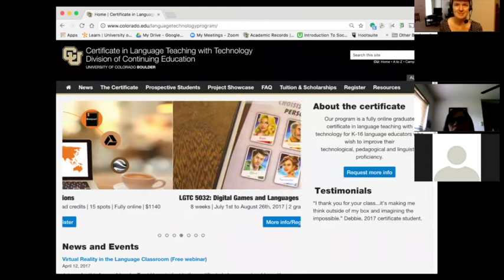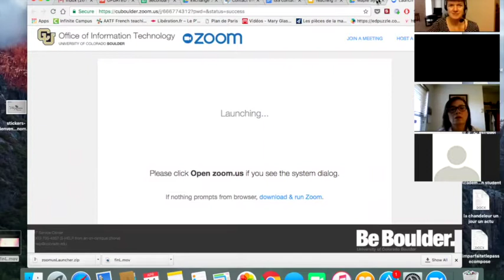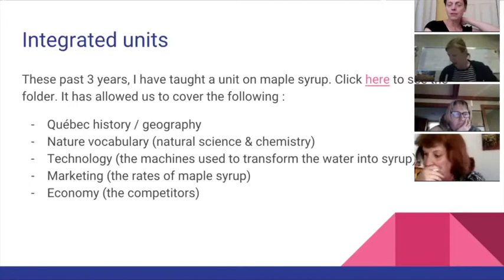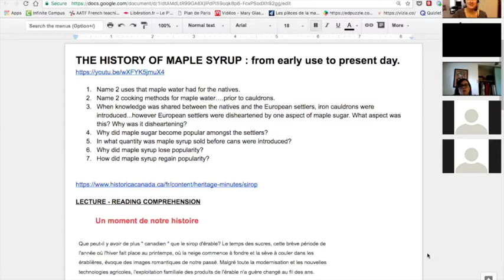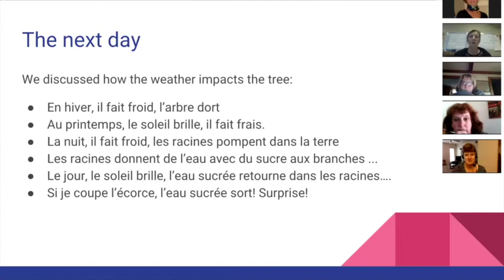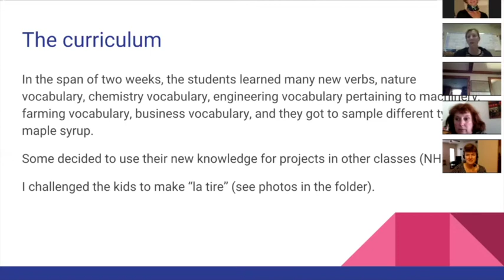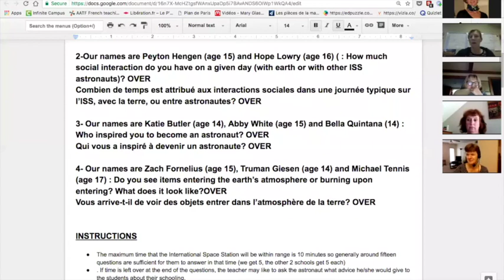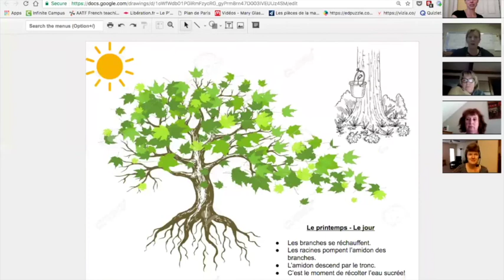Teaching French Through Stem: Webinar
Peggy Veal, French and Spanish teacher at STEM School & Academy (Colorado) will present a unit that she designed to meet her school's request to have her teach more STEM topics in the target language (in this case, French).

Her unit addresses the process by which maple syrup is made. She will discuss the various strategies that she used to stay in the target language such as using pictures, cognates and drawing on her students' prior knowledge of the topic or of topics they have covered in science class before (photosynthesis for example). Peggy will explain how she customized the unit for various levels of French that she teaches. She will conclude with a brief summary of other STEM infused lessons she has designed as well connect to various AP themes (science et technology, the environment, etc). Finally, she will offer tips on how to convert existing units you might have already created and connect them to STEM topics that students already know.